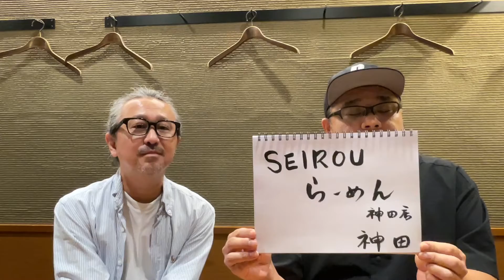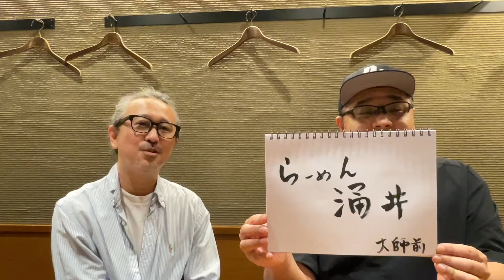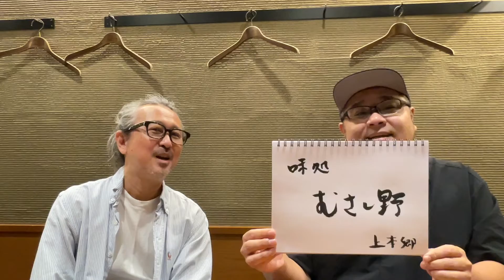2022年8月に食べたお店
2022年8月に食べたラーメンをいくつか紹介してます。
神田「SEIROUらーめん」、蓮沼「インディアン 本店」、西新井「らーめん涌井」、柏「麺処 にし尾」、千葉県松戸市「味処 むさし野」について話してます。

磯部優ブログ「ラーメンプロデューサー「イソベ」のblog」

渡辺樹庵ブログ「渡辺樹庵のここだけの話」